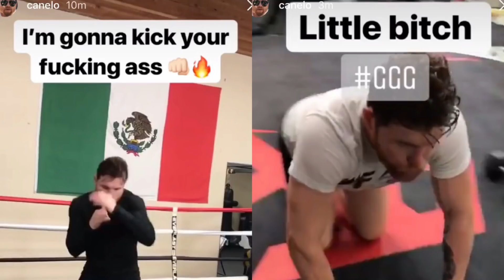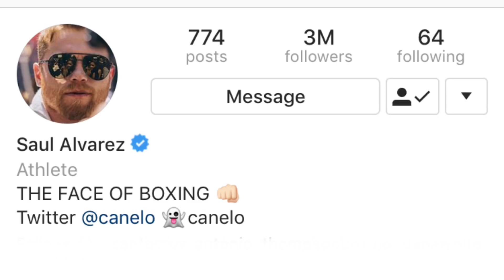CANELO EXPLODES ON GOLOVKIN WITH VULGAR MESSAGE; RIPS HIM AFTER DIRTY CHEAT ACCUSATIONS